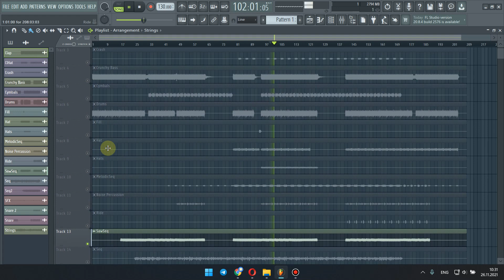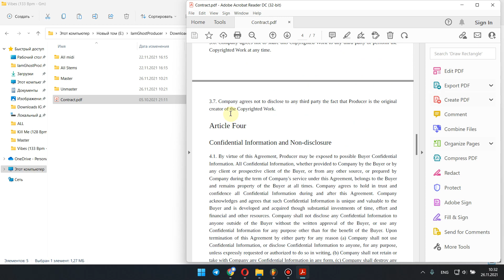Vibes | Video Review of The track | I am Ghost Producer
This is the video review about Vibes Track